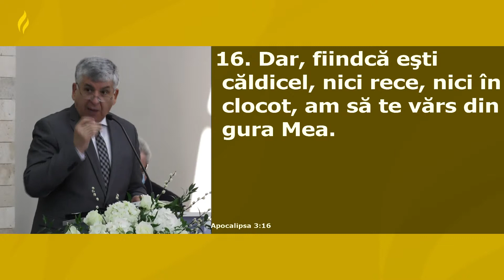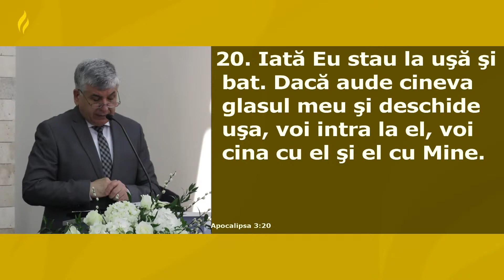21 Martie 2021 Predică Relu Moldovanu - Nu ignora ceea ce auzi din partea lui Dumnezeu (Apoc. 3)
Biserica Penticostală nr.1 "Carpați" Cluj-Napoca